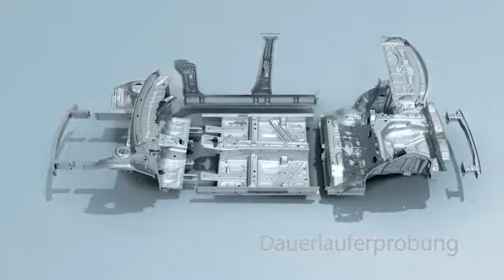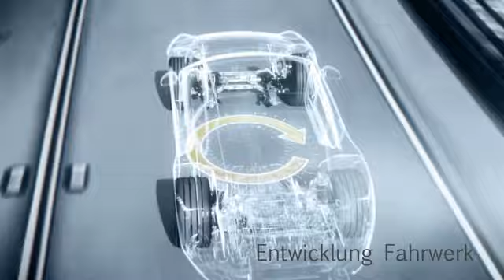Standort Ehningen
1974 gründet Harry Bertrandt im schwäbischen Möglingen ein Ingenieurbüro. Die Zentrale und eine der größten Niederlassungen befinden sich mittlerweile in Ehningen.
Das Know-how am Standort umfasst schwerpunktmäßig die Karosserieentwicklung mit den Feldern Designmodellbau, Rohbau/Türen/Klappen, Interieur/Exterieur und die Komponentenentwicklung. Die Bereiche Elektronikentwicklung, Motor-/Fahrwerksentwicklung, Rapid Technologies, Erprobung, stellen weitere Schwerpunkte dar. Querschnittsbereiche sind Entwicklungs- und Produktionsbegleitende Dienstleistungen, Projektmanagement, Logistik, Technische Berechnung, Qualitätssicherung und Strakentwicklung. Im Bertrandt-Netzwerk deckt das Technikum die ganzheitliche Entwicklung von Modulen und Fahrzeugderivaten ab. In allen Leistungsbereichen erfolgt dabei eine enge Zusammenarbeit zwischen den zahlreichen Niederlassungen des Konzerns.